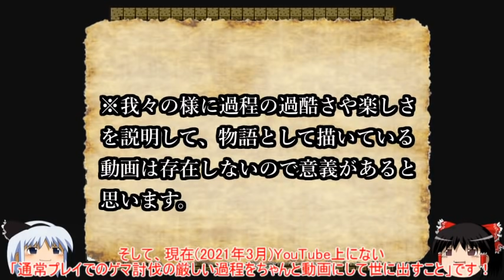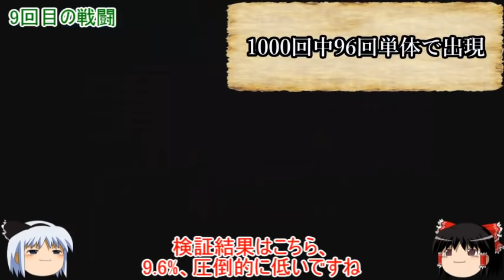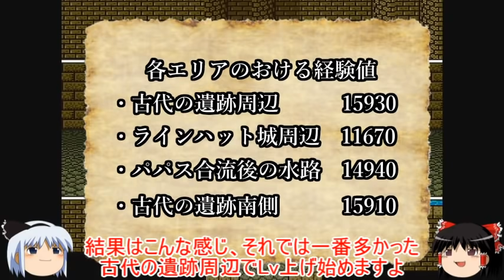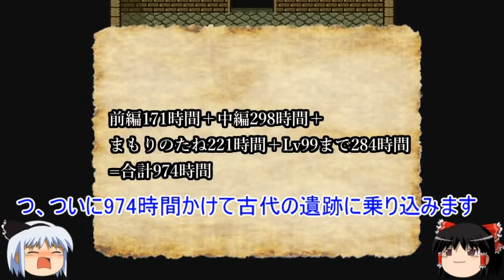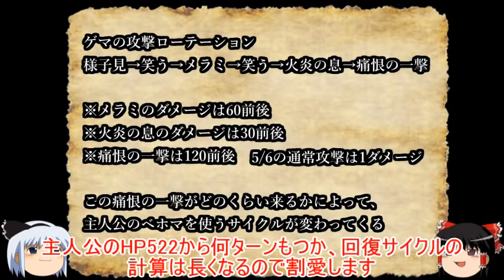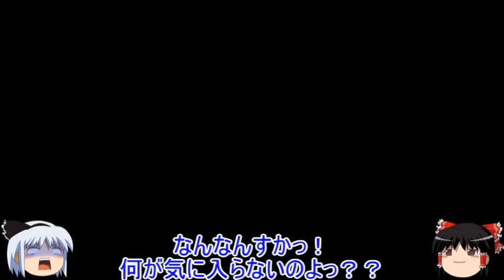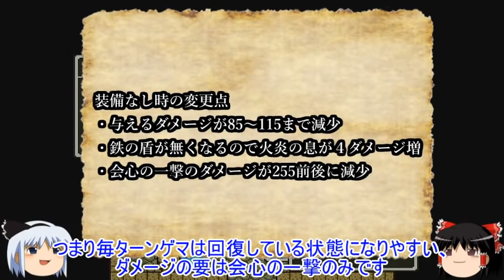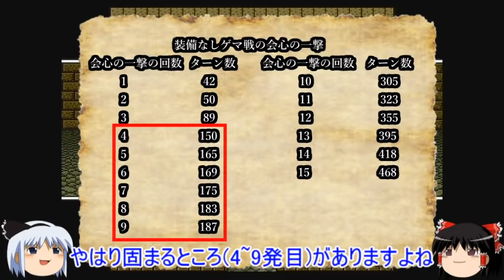【DQ5】あなたは少年期に装備無し・1人でゲマを討伐できますか？974時間かけた史上最強の狂った企画！完結編/defeating Ladja without equipments and alone!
この動画のシリーズはこちらで初めから一気に観れます(∩´∀｀)∩👇

★テレビ＆ネット関係のメディアのお仕事も募集中！

【DQ4・装備一切なし素のアリーナ1人でDQ4全クリ挑戦編】

【DQ7・全キャラHP1のみで転職・種ドーピングすら全禁止で鬼畜全クリ編】

【DQ3・すごろく場でHP1＆全ステータス0史上最弱キャラで全クリ編】

【DQ5・史上最強の脇役ピピンがHP1のみで1人旅編】

【DQ6・ホイミ系呪文全禁止のホイミン1匹で全クリ編】

【QD3・アリアハンでLv99＆装備一切禁止でアバカム全クリ最速タイムアタック編】

【FC版DQ2・装備全禁止＆全滅率95.2％のアバカム全クリ最速タイムアタック編】

【DQ5・種ドーピング＆裏ワザ全禁止のＨＰ１のスラリン１匹で全クリ編】

【DQ3・最先端AIのチャットGPTが勇者1人でバラモス討伐編】

【PS2版DQ5・ビアンカ＆フローラどっちが真の正妻か完全決着１人旅編】

【FF7・完全ノーダメージでストーリー全クリ編】

【DQシリーズ・歴代強制負けイベントぶっ壊し動画まとめ】

【スーパーマリオシリーズ関連の企画まとめ】

【DQ6・素の腐った死体１人で全クリ編】

【DQ4・呪文禁止の打撃のみでミネア＆マーニャ２人旅編】

【ゼルダの伝説 時のオカリナ・初期状態ハート3個で一度も死なずに全クリ編】

【MOTHER2・初見プレイでネスを最初の町でLv99にして全クリ編】

【クロノトリガー・ボス戦アイテム＆回復全禁止で全クリ編】

【PS版FF9・完全初期装備のまま全クリ編】

【GBC版テリーのワンダーランド・配合完全禁止で全クリ編】

【当チャンネルの注意事項】

※コメントについてYouTubeコミュニティガイドラインを 準拠する形で、

※当チャンネルでは2022年6月11日以降の新作動画については全て実機以外のものを使用し、

【概要】
DQ5において少年期に極限まで主人公を鍛え抜き、
見たこともないような史上最強の子供を爆誕させようと計画した今企画。

前編では171時間かけて素早さの種と賢さの種を90個取得、
中編でも298時間かけてMPを999まで魔改造。

そして今回は遂に完結編！
守りの種でのドーピング、Lv99を経て
ついに最強の子供が完成します！

その史上最強の子供が
ゲマを相手にどんな戦いを見せてくれるのか？

974時間かけた歴史的戦いのクライマックスです！

【English explanation】
We've started to train protagonist of DQ5 to make hero like nobady has ever seen.

In first part of this project, we've collected seeds of agility and wisdom up to 90.
In middle part of this project, we could raise MP of hero up to 999.

At last, we will complete the strongest hero in this video through Lv99 and doping of seed of defence!

Not only that, he will try to defeat Ladja without equipments and alone!